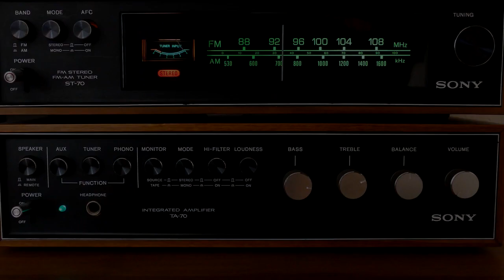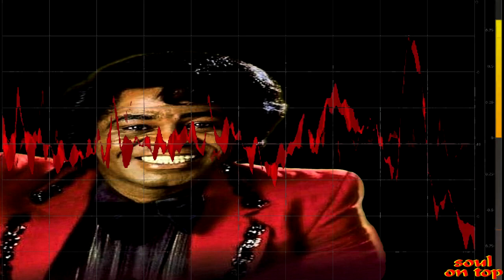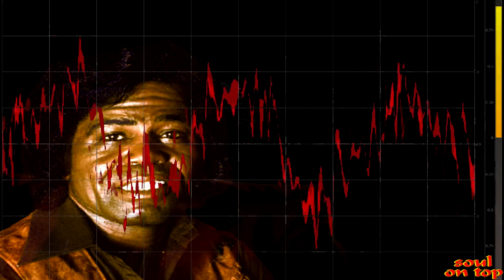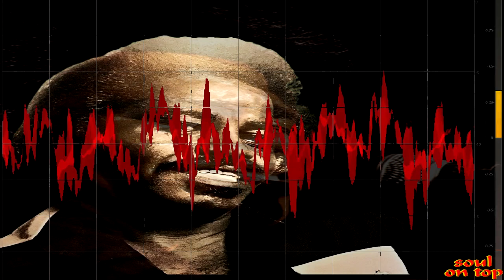James Brown A Man Understands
Recorded August 1978, Atlanta, GA

James Brown & band - vocals
Hollie Farris - trumpet
Jeff Poff - alto sax
St. Clair Pinckney - tenor sax
Jerry Poindexter - electric piano
Jimmy Nolan (possibly), Ron Laster - guitars
David Weston - bass
Tony Cook - drums
Johnny Griggs - bongos
Unidentified  - percussion